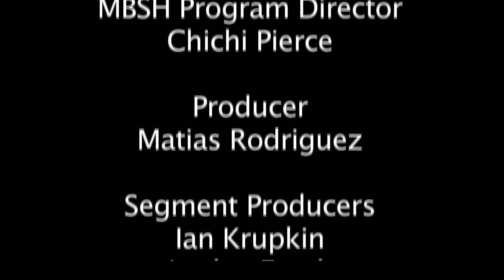BEACH FILM NEWS - S2E5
Miami Beach Senior High's weekly broadcast about BEACH HIGH, its community and overall issues in the world.